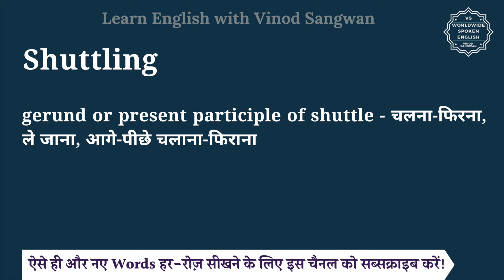Shuttling meaning in Hindi | Shuttling ka matlab kya hota hai | English vocabulary words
इस वीडियो में आप Shuttling का हिंदी में मतलब समझेंगे और साथ में Shuttling का pronunciation भी सीखेंगें यानि की आप Shuttling के अर्थ के साथ साथ ये भी सीखेंगें की Shuttling को कैसे बोले या Shuttling को बोलने का सही तरीका क्या है |

तो बस एक मिनट में सीखिए Shuttling को|
Let’s learn Hindi Meaning of Shuttling in detail.

Shuttling का हिंदी में अर्थ होता है
gerund or present participle of shuttle - चलना-फिरना, ले जाना, आगे-पीछे चलाना-फिराना

Shuttling को इन उदाहरणों से और अच्छे से समझ सकते हैं